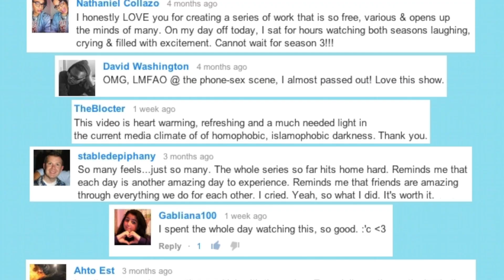Gay Soldier Love Story - Bloomers Season 3 - Indiegogo Campaign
HELP US tell more LGBT stories in season 3 including the Gay Soldier Love Story starring Paul S. Tracey by donating at the IndieGoGo link above :)

Created & Written by Matt Palazzolo
Producers: Fernanda Espíndola, Matt Palazzolo, Wiley B. Oscar
Directed by Henryk Cymerman & Tim Russ
Cast: Jay Ali (The Fosters), Kristin Barker, Fernanda Espíndola, Nathan Frizzell, Holly Holstein, Swati Kapila, Matt Palazzolo (You Should Meet My Son), Darin Brooks (Blue Mountain State), Sean Hemeon (Husbands), Tai Babilonia (Olympian, World Champion pair skater), Tim Russ (Tuvok in Star Trek Voyager)
BLOOMERS is an online comedy TV series about 7 friends learning new ways to love, work & laugh in Downtown Los Angeles.